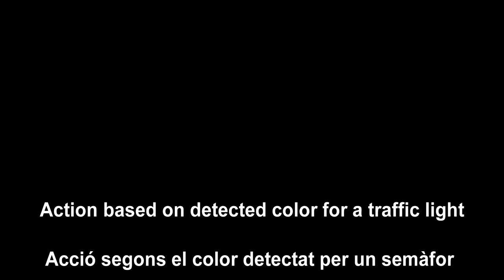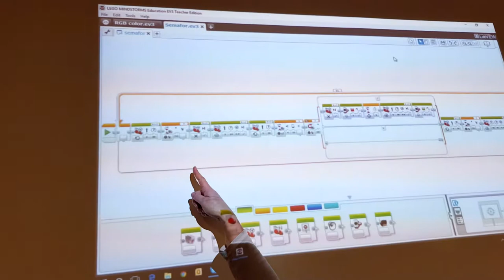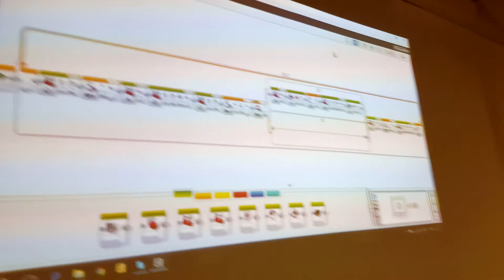180309 Semàfors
How to make the robot take decisions using colors
Com fer que el robot prengui decisions segons els colors
Como hacer que el robot tome decisiones en función del color